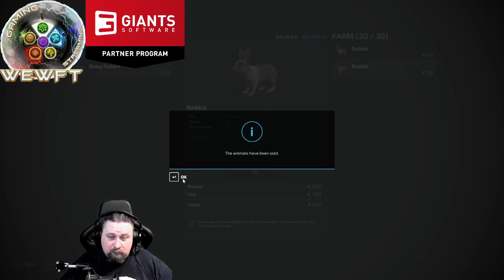Challange from 0 to Millionaire Day #63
We invite you to great fun and a great relaxing time

WEWFT Team

Technicians
PrEZeS
prezesinioo

Graphic
Sakura